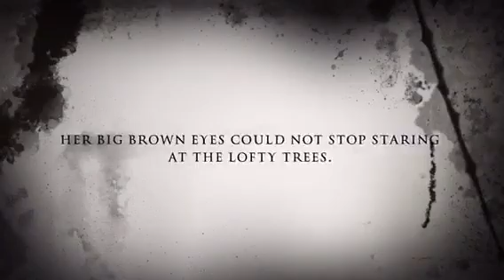7Hours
Marya from BIS Abu Dhabi scare Reg n' Ruf half to death with their frightful film trailer!

For more exciting resources for use in the classroom check out our

frightful film trailer iMovie ataleunfolds write brothers reginald rufus